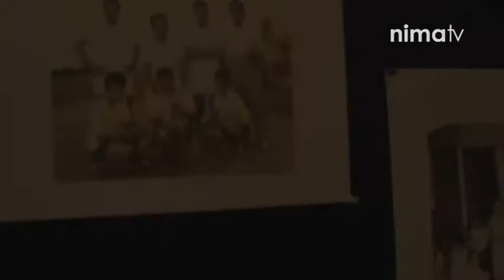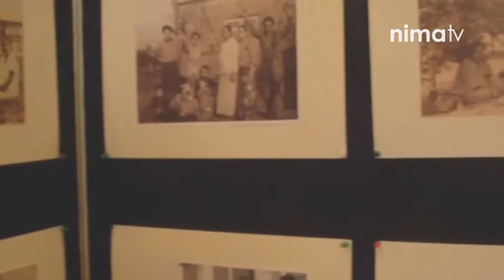2015week40 02 65 jaar Molukse gemeenschap in Gennep